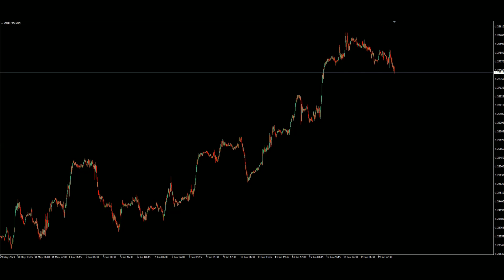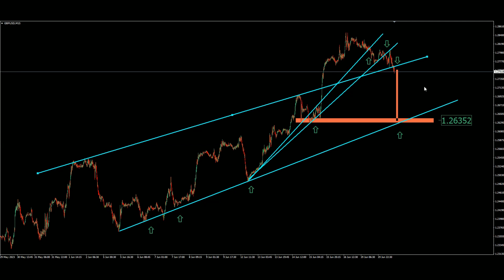GBP USD Technical Analysis(June 20 2023)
Technical analysis of currency pairs GBP/USD
 GBP/USD forecast
Currency Trading Analysis
Intraday Trading Strategy
Forex Trading Indicators